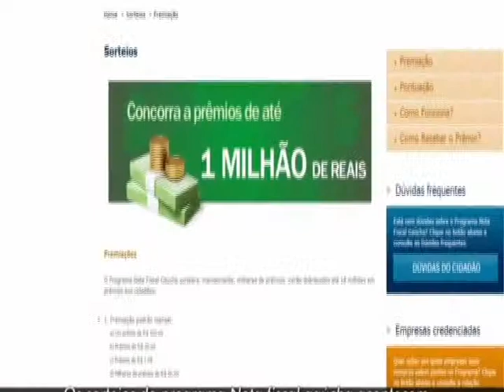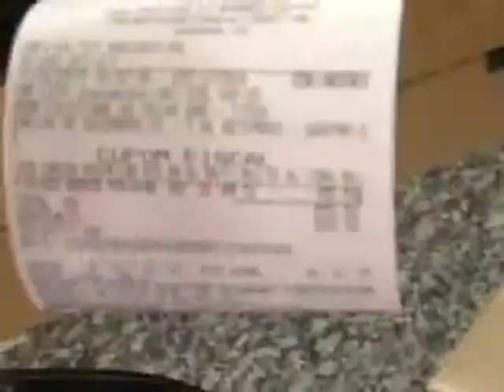13.10 Nota Fiscal Gaúcha